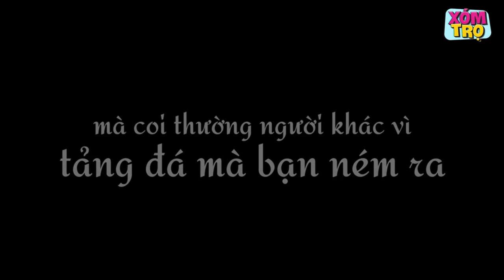New Lifetime Movies 2021| General Manager Wearing Honeycomb Slippers Was Humiliated